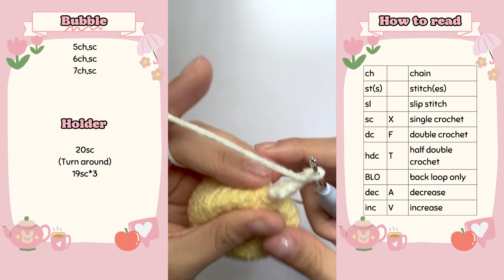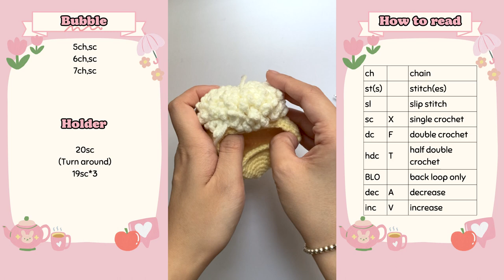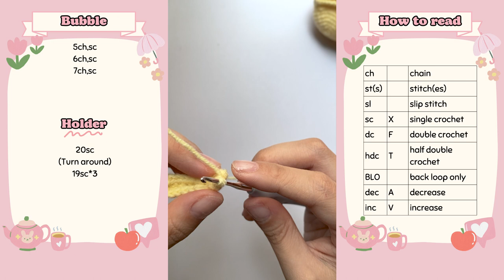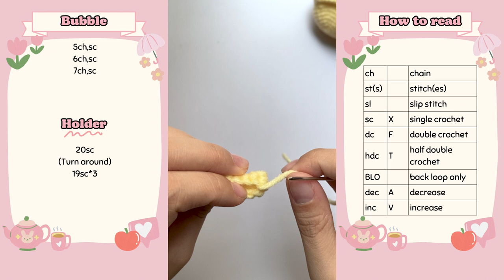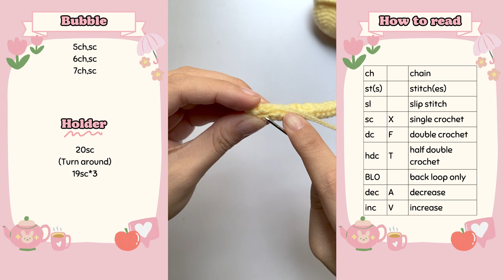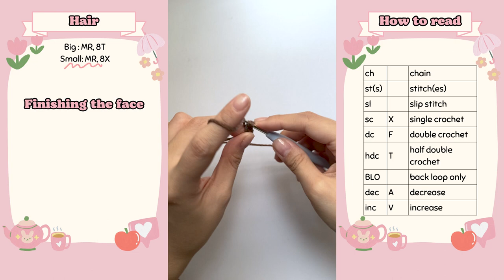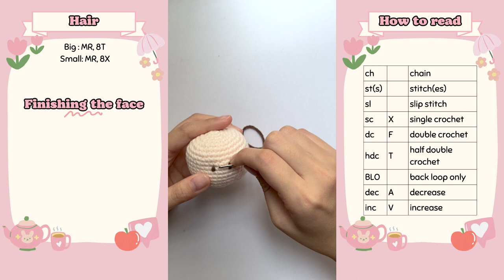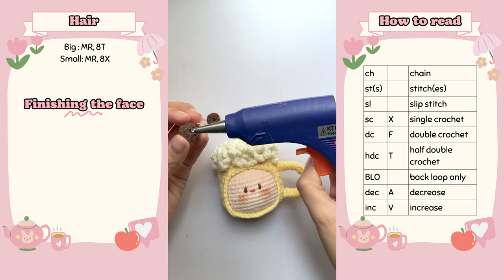☆ crochet cute baby beer mug 🍺 | crochet tutorial with chart (part 3: the rest) ☆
Hi everyone!
Today I will show you how to crochet cute baby beer mug!
This is a perfect gift for your friends who are in love with beers ♡

Thank you for supporting hoa land ♡
Hope you have a great time making them!

Chapters